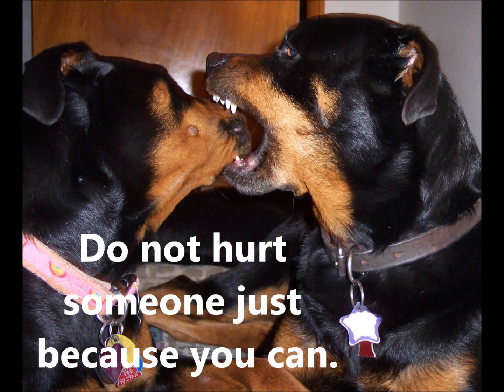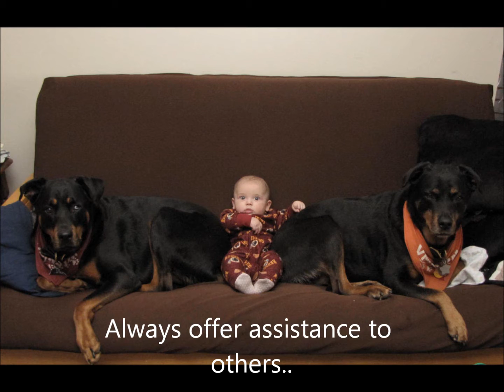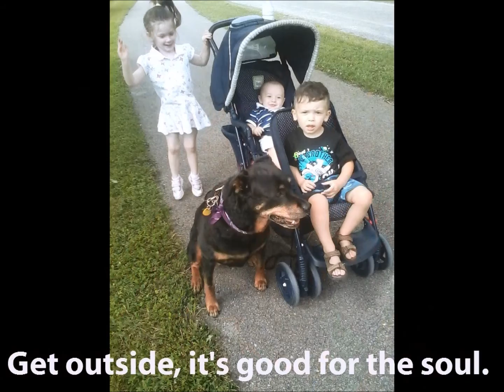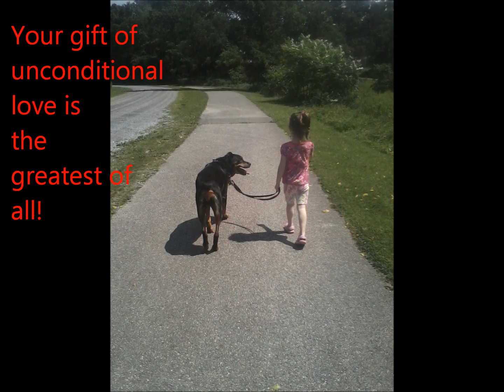You have made me a better Person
Reasons why my dog has made me a better person